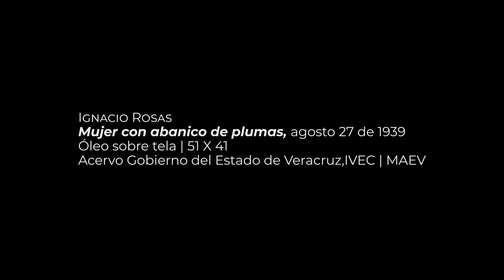Lunes de Espacios Interiores | Mujer con abanico de plumas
La serie “Lunes de Espacios interiores” continúa su recorrido por la exposición “Ignacio Rosas. Entre la tradición y la vanguardia”, colección del acervo del Gobierno del Estado en el Museo de Arte del Estado de Veracruz y en esta ocasión nos ofrece "Mujer con abanico de plumas", óleo sobre tela realizado por Rosas en agosto de 1939.